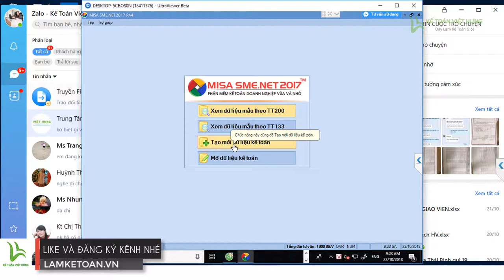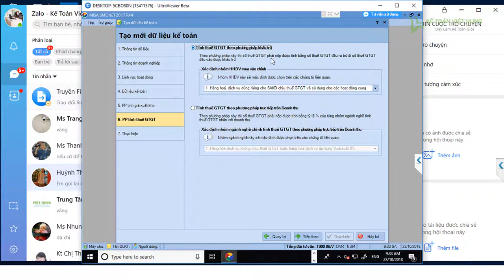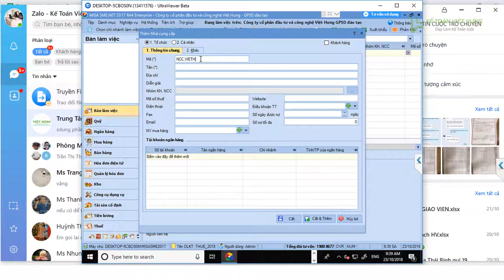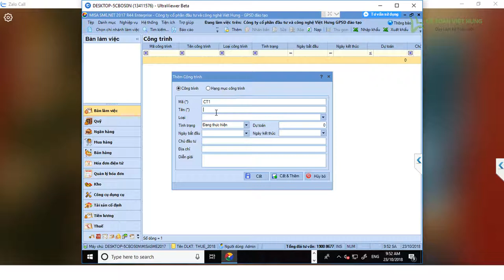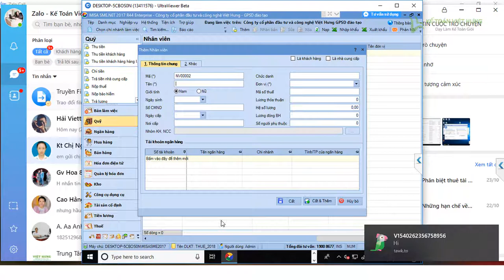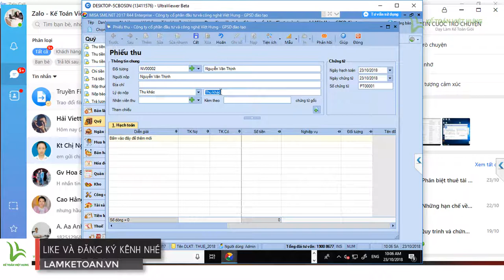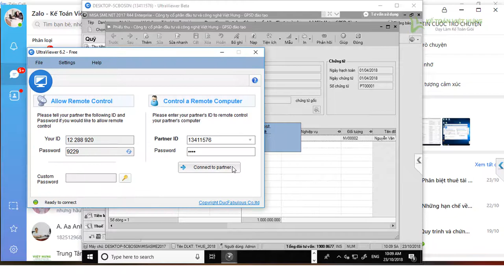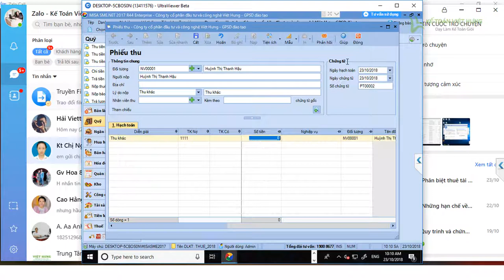Học kế toán công ty san lấp mặt bằng tại Tp. Hồ Chí Minh |Kế Toán Việt Hưng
Học kế toán công ty san lấp mặt bằng tại Tp. Hồ Chí Minh với chứng từ từ, ví dụ thực tế được giáo viên hướng dẫn xử lý trực tiếp, giúp học viên có thêm kinh nghiệm làm việc

- Hoàn tiền: 100% nếu không hài lòng.
- Thời gian học: Vô cùng linh hoạt từ 8h30 - 23h00.
- Số buổi học: Không giới hạn.
- Giáo trình động: Cập nhật liên tục trên website.
- Chứng từ sống: Thật 100%.
- Giáo viên: 100% kinh nghiệm trên 3 năm.
- Hỗ trợ miễn phí: trọn đời.

1. Danh sách các khóa học KẾ TOÁN DOANH NGHIỆP

2. Danh sách các khóa học KẾ TOÁN HÀNH CHÍNH SỰ NGHIỆP

3. Danh sách các khóa học LÝ THUYẾT KẾ TOÁN

4. Danh sách các khóa học KẾ TOÁN QUẢN TRỊ